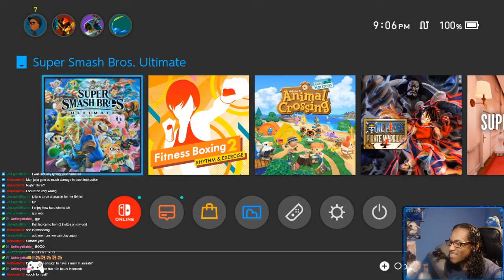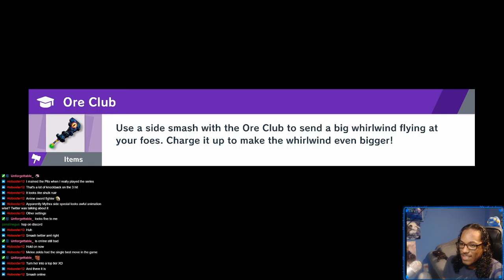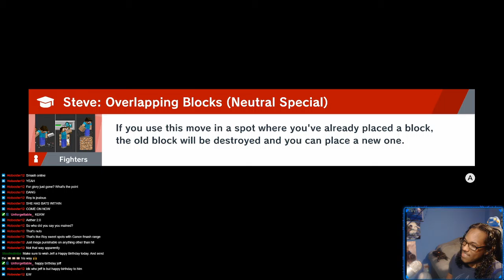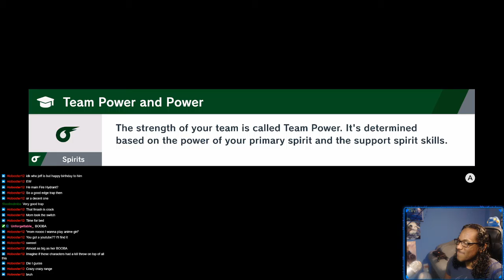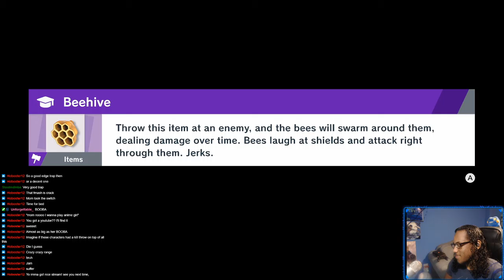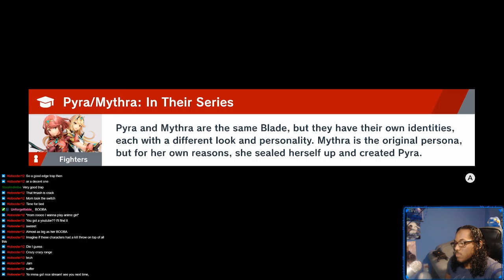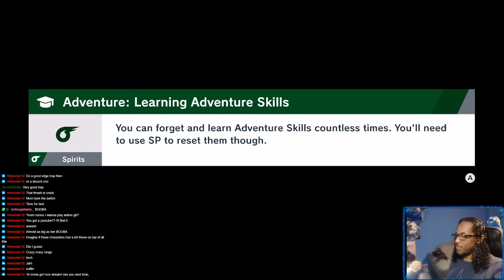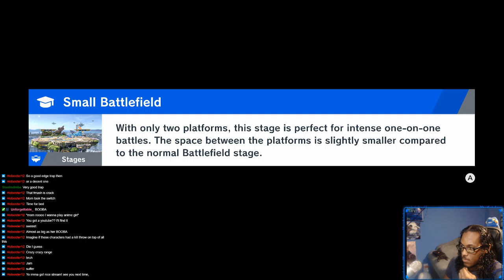Twitch VODS | PYRA AND MYTHRA HUGE JUICY..hitboxes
The newest dlc character for smash drop today 3/4/21. Pyra/Mythra are both really good see for yourself!

Just some dude playin SMesh

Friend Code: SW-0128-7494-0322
Batte.net: HeroMD#1588
Steam: Impetuous Hero